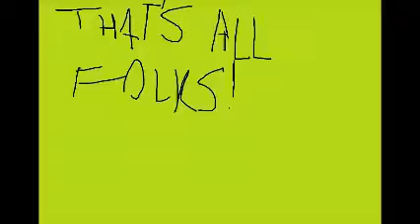NES Game Genie: Super Mario Bros. 3 - Fun Game Genie Codes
Game genie!